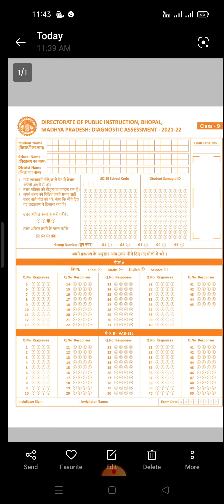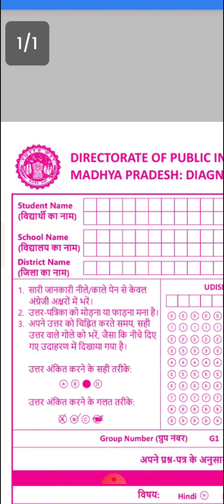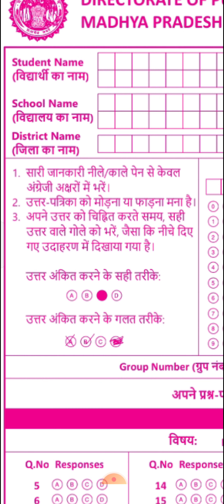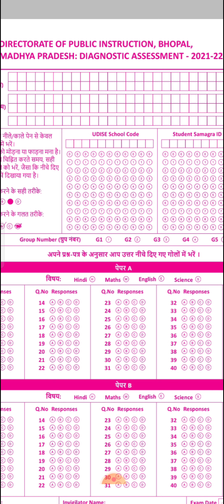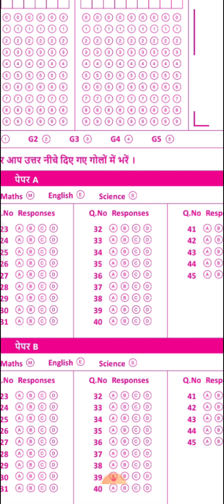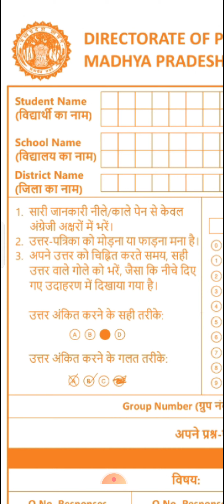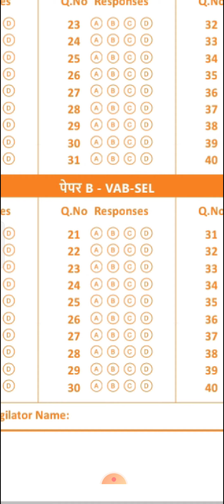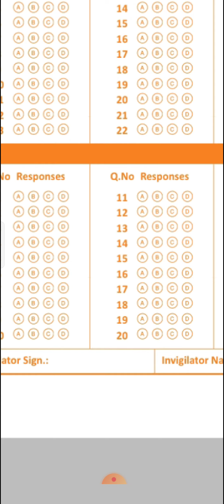कक्षा 9th और 11 th -- OMR शीट का प्रारूप(निदानात्मक आंकलन)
ncert omrsheet omr 1#omr 2#omrfill#aasesment test,#